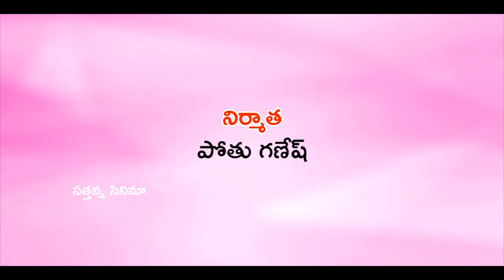రాధిక చేపలు పడితే | Radhika Chepalu Padithe | Village Natural Video | sathanna Cinema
Camera :  Thirupathi

Editing & Music : Gattaiah Mallikharjun Studio

Producer : Pothu Ganesh

Story,  Direction : Pothu Sathyam